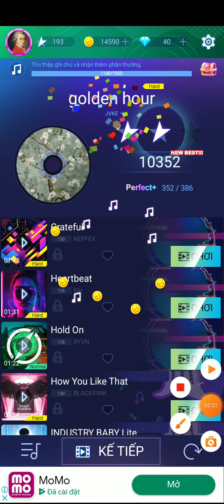[HARD] GOLDEN HOUR | JVKE | PIANO FIRE 2